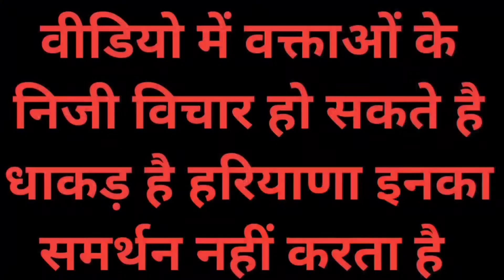आसमान में दिखाई दिया आग का गोला क्या है इस आग के गोले का रहस्य